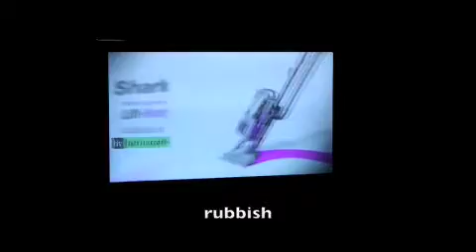Down Under Pancakes